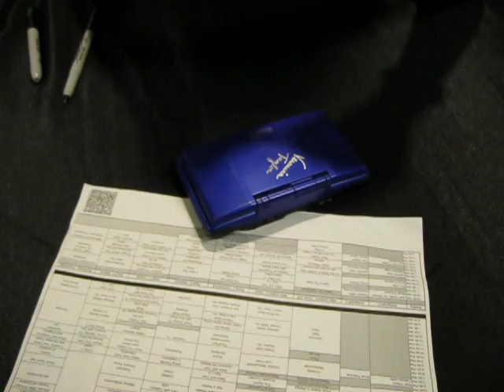Veronica Taylor signs my Nintendo DS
Join BMGf today!

Veronica Taylor signs my DS @ Matsuricon 2011.